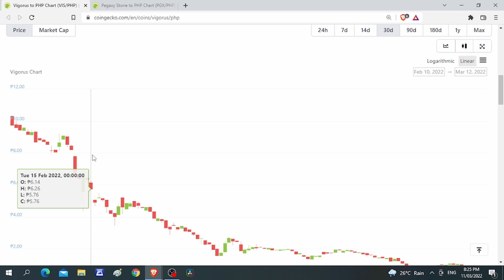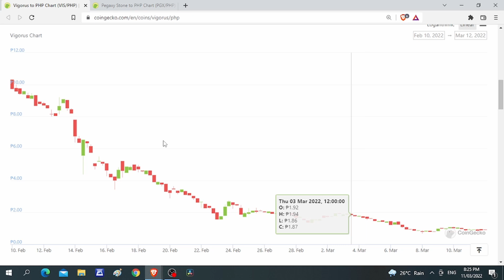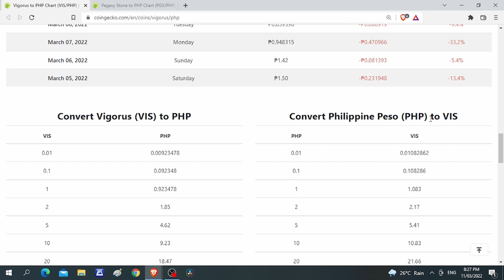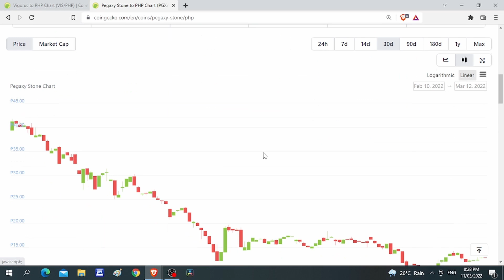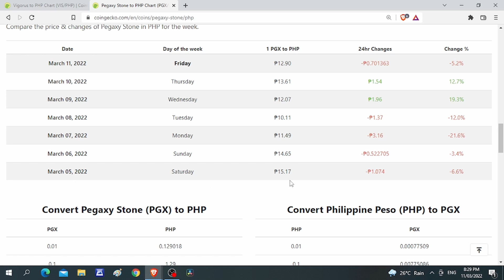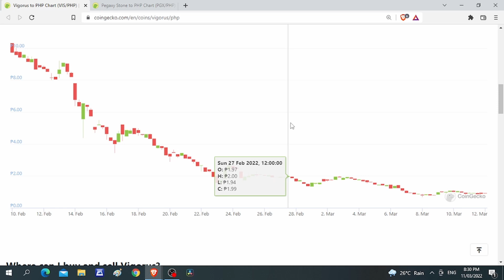PEGAXY DAILY UPDATES & ANALYSIS!